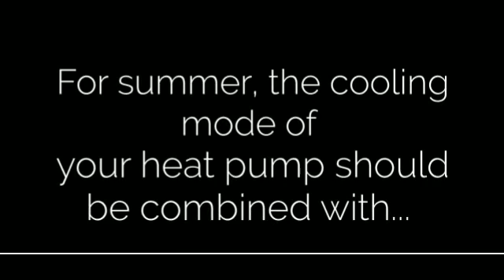Mini Split System Installation in Minisplitwarehouse.com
Mini Split System Installation in Minisplitwarehouse.com. Where to Use? Heat pumps are ideal for homes in locations with relatively moderate climates.